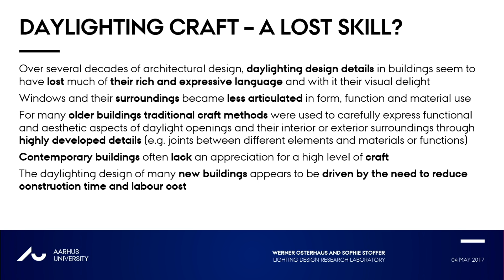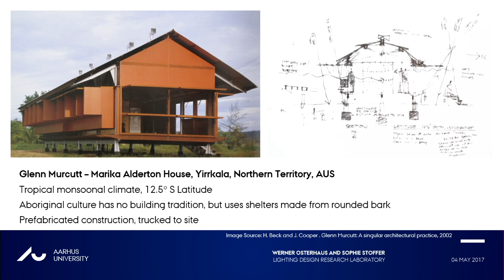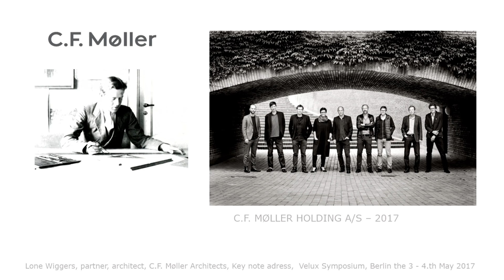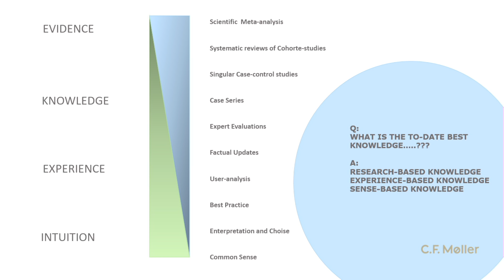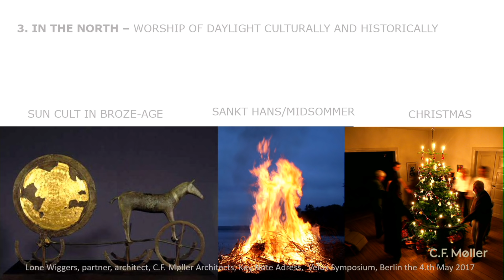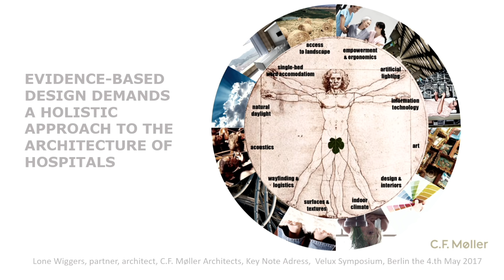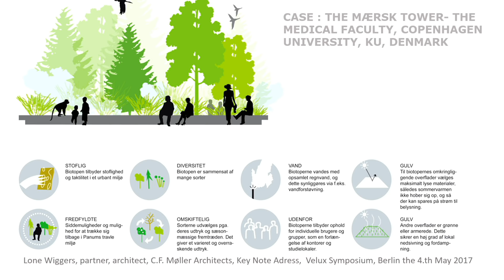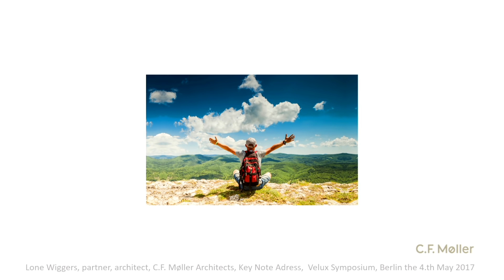Lone Wiggers - "Happy people in healthy architecture"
“Happy people in healthy architecture” by Lone Wiggers from the 7th VELUX Symposium in Berlin.

Lone Wiggers (Denmark) architect maa and partner in C.F. Møller (since 1997), at present with a staff of approx. 325 employees divided between six departments in Aarhus, Aalborg, Copenhagen, Oslo, Stockholm and London. She has taken part in a large number of projects with a broadness ranging from housing, domiciles, schools, senior institutions, hospitals, museums to planning and design. The projects have been conducted as sketching, project supervisor and design responsible partner. Recent projects include, the brand new Technical Faculty Building in Odense (Southern University of Denmark), designed by C.F. Møller.

LIVE from Berlin - the Daylight Symposium is where architects, researchers and experts from all over the world gather for two days to launch and exchange knowledge, experiences and viewpoints within the field of architecture and daylight.